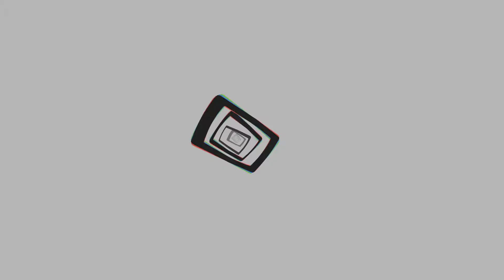Persona 4 Golden: Poor Chie